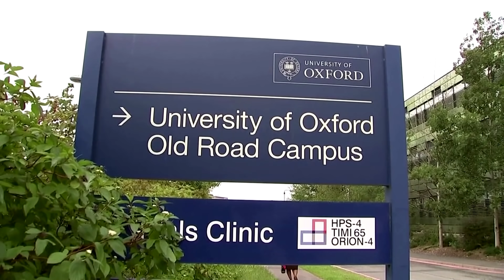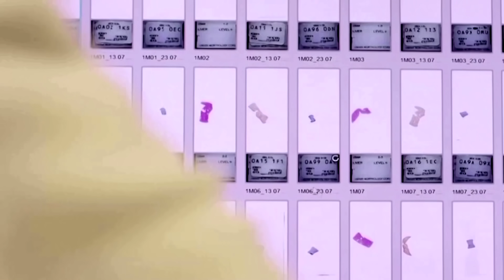AstraZeneca suspends leading COVID-19 vaccine trials after a participant's illness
AstraZeneca Plc said it has paused global trials, including large late-stage trials, of its experimental coronavirus vaccine due to an unexplained illness in a study participant.